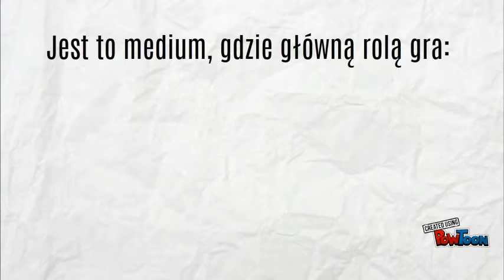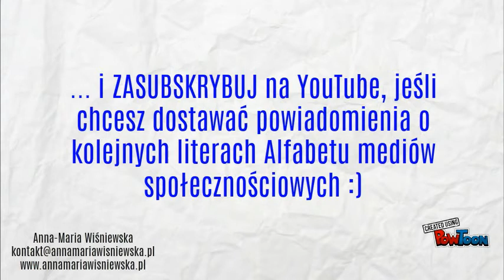Alfabet mediów społecznościowych. I jak Instagram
Kilka praktycznych porad i ciekawostek powiązanych z mediami społecznościowymi dla przedsiębiorców.